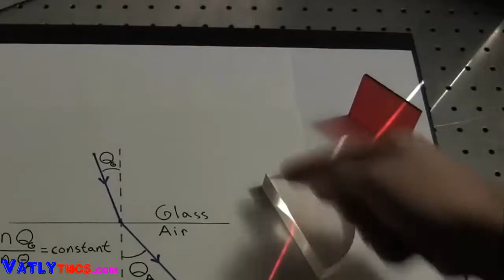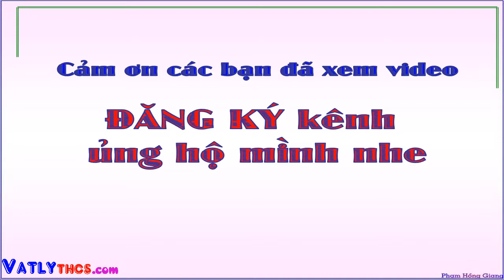Phân tích ánh sáng trắng bằng lăng kính - Giải mã hiện tượng cầu vòng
Đây là thí nghiệm về phân tích ánh sáng trắng ra ánh sáng màu bằng lăng kính, một phần khối trụ,... Bản chất của ánh sáng trắng bao gồm 7 ánh sáng màu là đỏ, cam, vàng, lục, lam, chàm, tím. Hy vọng với thí nghiệm này sẽ giúp các bạn giải mã hiện tượng cầu vòng và một số hiện tượng khác. Khi ánh sáng qua lăng kính sẽ bị khúc xạ và tạo ra bảy ánh sáng màu tuyệt đẹp theo đúng thứ tự như trên.
Đây là kênh giải bài tập vật lý nâng cao, tổng hợp bài tập vật lý 9, giải đề hsg vật lý, tổng hợp đề thi hsg vật lý 9, giải đề thi hsg vật lý 9, mô phỏng lại các hiện tượng lạ, thí nghiệm lạ thú vị, hiện tượng tự nhiên lạ ...

Chúc các bạn xem video thật bổ ích!